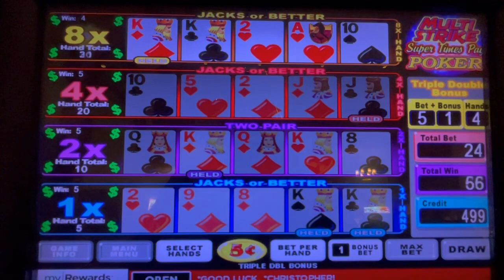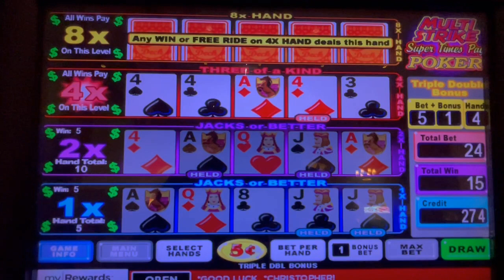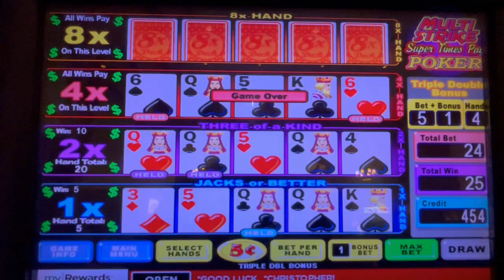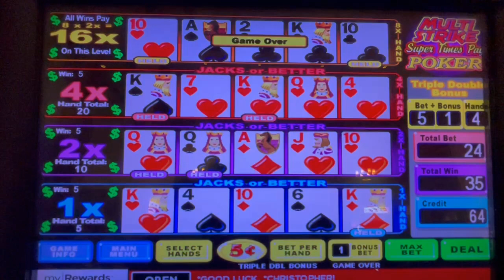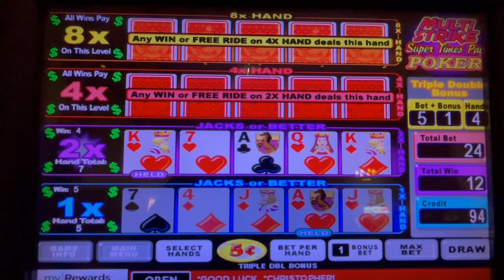Video Poker: Multi-Strike Super Times Pay Triple Double Bonus Poker Session